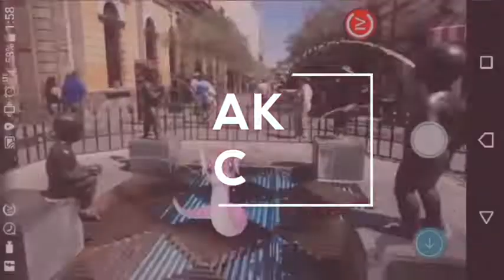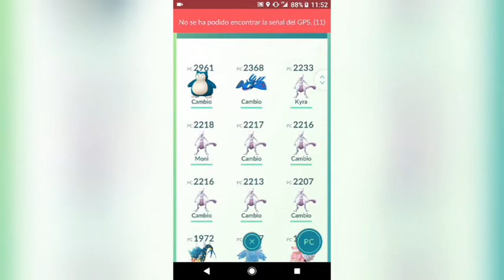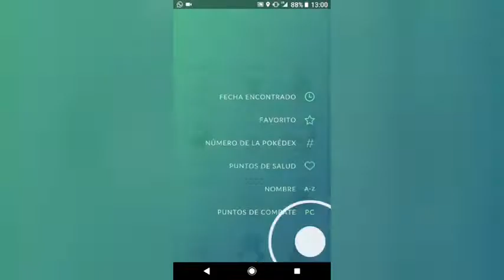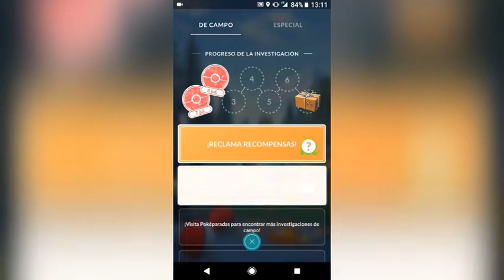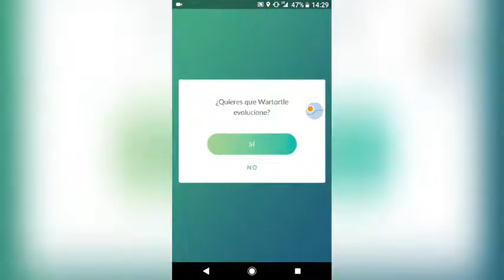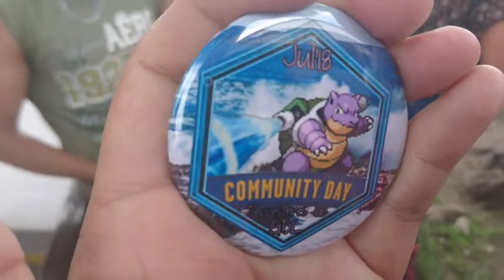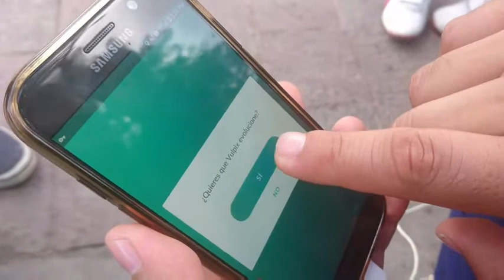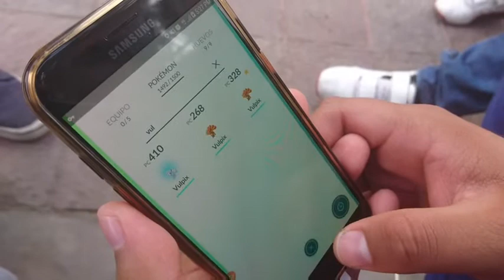¡FIESTA DE VAMOACALMARNO!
De ante mano muchas gracias a todos los que apoyan el canal, se les agradece ya que sin ustedes no subiría videos

LINK DÉ LA PÁGINA DE YOS DESIGN EN FACEBOOK PARA QUE LO APOYEN